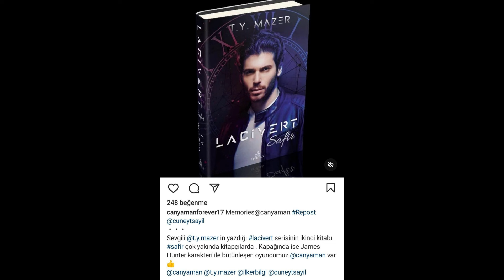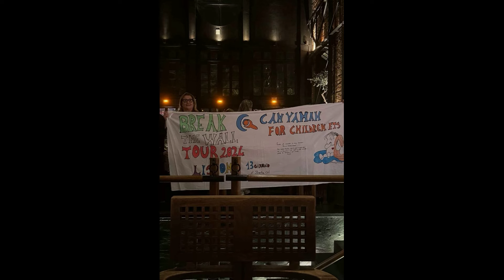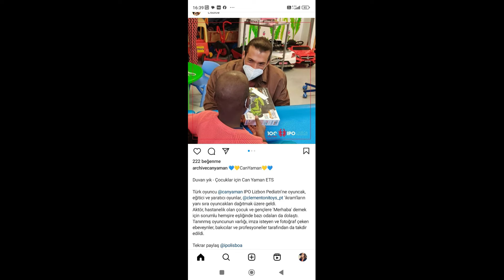Resultó que Can contrajo el virus en el hospital al que fue. El estado de salud de Can es crítico.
Aquí está la impactante petición que Can Yaman le hizo a su productor.
El productor se sorprendió cuando escuchó lo que quería Can Yaman.
Hay una gran crisis económica que afecta a todo el mundo.
Esta crisis se siente muy fuertemente en muchos países.
Uno de los mayores efectos de esta crisis es la disminución del poder adquisitivo.
Muchos países europeos también se vieron afectados por esta crisis, que se consideró que tuvo un gran impacto en Turquía.
Can Yaman, que quería que le aumentaran el sueldo a raíz de esta crisis, puso en una situación tan difícil al productor.
Esto es lo que quiere Can Yaman.
¿Cuál es la petición de Can Yaman sobre Demet Özdemir?
Todos los detalles están en nuestras noticias.
  Can Yaman pidió una tarifa récord por su última serie de televisión Sandokan. Es curioso cómo reaccionará ante esta situación el productor, que se encuentra en una situación difícil. La crisis económica, que está afectando a todo el mundo, también se siente efectivamente en la industria cinematográfica.
Las pandemias consecutivas se muestran como la principal causa de la crisis económica. Por esta razón, las tasas de aumento son muy altas en muchos sectores. Los sindicatos de jugadores de Türkiye también exigieron un aumento de los salarios. Sin embargo, el sindicato quería que la tasa de aumento fuera del 100 por ciento. Estas exigencias pueden crear serios problemas en el cine turco.
Después de todos estos acontecimientos, la petición de Can Yaman de un aumento de sueldo puso al Productor en una situación difícil. No queriendo reducir el margen de beneficio, el productor decidió eliminar a algunos actores de la serie.